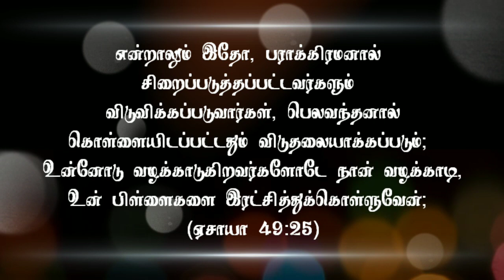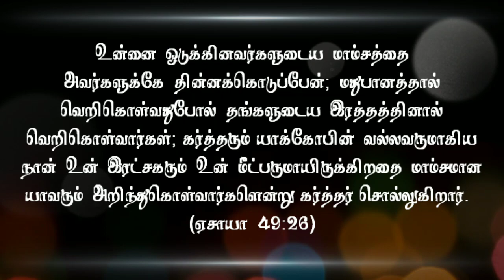UNBOXING I Today's Bible Verse I Today Bible Verse I Tamil Bible Verse I Indraya Vasanam I 08.7.2020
24. Shall the prey be taken from the mighty, or the lawful captive delivered?

25. But thus saith the LORD, Even the captives of the mighty shall be taken away, and the prey of the terrible shall be delivered: for I will contend with him that contendeth with thee, and I will save thy children.

26. And I will feed them that oppress thee with their own flesh; and they shall be drunken with their own blood, as with sweet wine: and all flesh shall know that I the LORD am thy Saviour and thy Redeemer, the mighty One of Jacob.